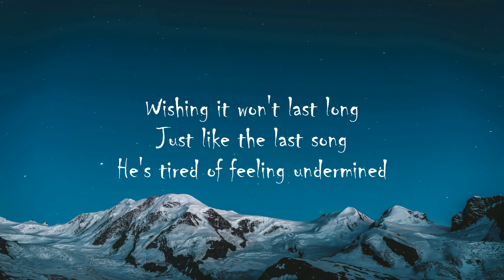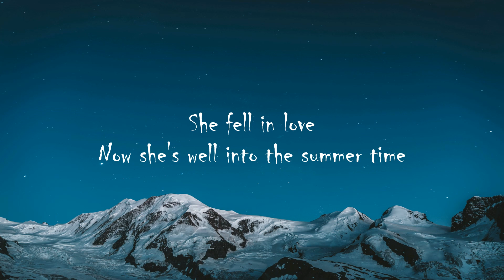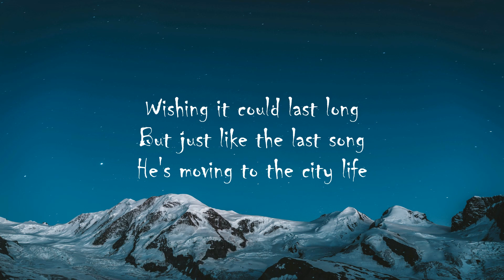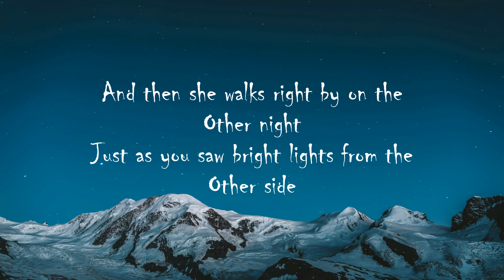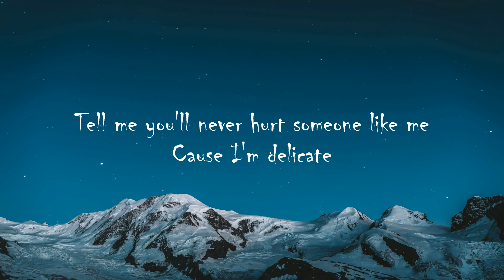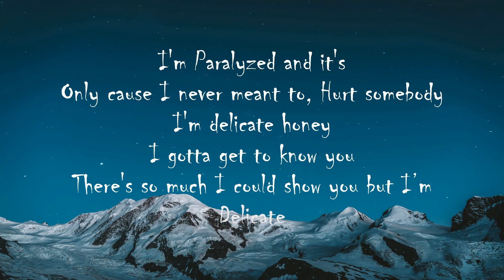Crash Adams - Delicate (Lyrics)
Delicate
Yeah I'm delicate
Delicate
You know you know you know
I'm Delicate

Mom is gone
Dad is always working overtime
Wishing it won't last long
Just like the last song
He's tired of feeling undermined
You teach yourself
There's no one to tell you to never beat yourself
You know you need yourself
But you're all alone
So you stay up waiting for someone else
And then she walks right by on the
Other night
Just as you saw bright lights from the
Other side
She stopped outside with those
Pretty brown eyes
I gotta get to know you
There's just so much I could show you but I'm
Delicate

Tell me you'll never hurt someone like me
Cause I'm delicate
Why would you ever hurt someone like me
Cause I'm delicate
Yeah I'm delicate
Delicate
I'm Delicate

She fell in love
Now she's well into the summer time
Wishing it could last long
But just like the last song
He's moving to the city life
And now she's staying up
There's no one to tell her she'll never break apart
She blames herself
Cause she's got no other help
And he was always gonna break her heart
Other night
Other side
Pretty brown eyes
Delicate

Cause I'm delicate
Cause I'm delicate
Yeah I'm delicate
Delicate
I'm Delicate

Listen
What if I'm different
What if I'm
I'm Paralyzed and it's
Only cause I never meant to
Hurt somebody
I'm delicate honey
There's so much I could show you but I'm
Delicate

Cause I'm delicate
Cause I'm delicate
Yeah I'm delicate
Delicate
I'm Delicate

Songwriters: Crash Adams